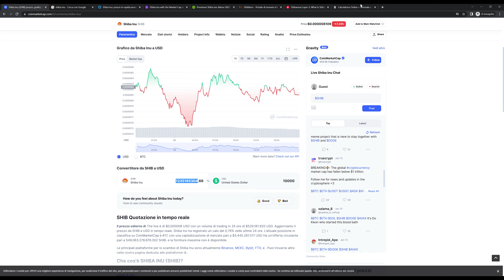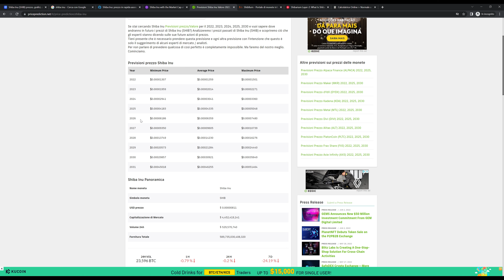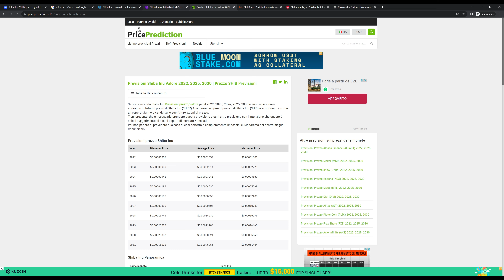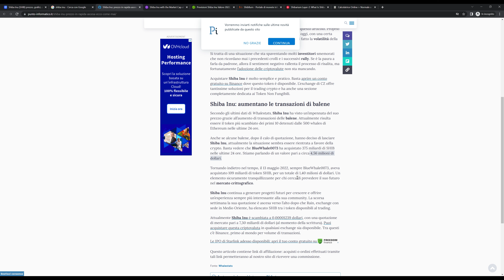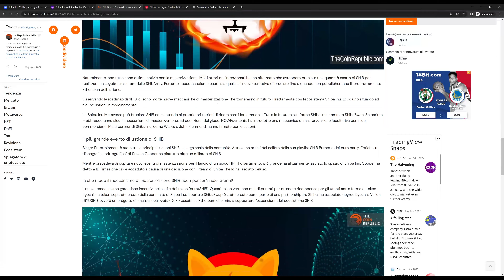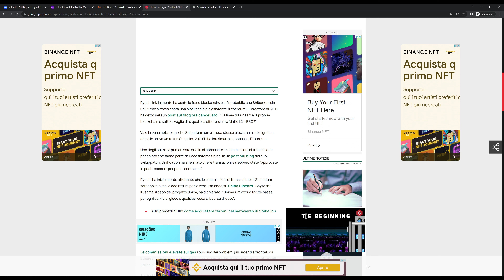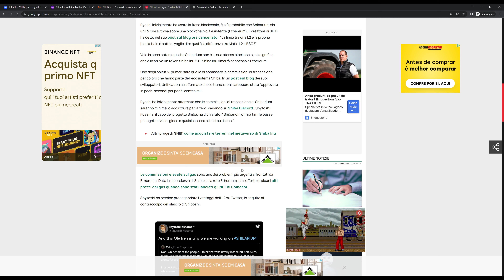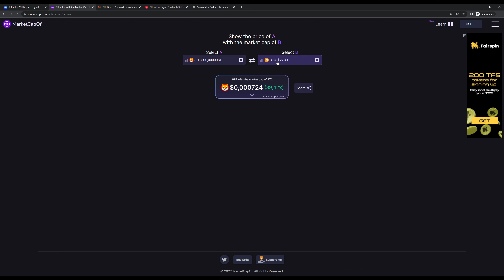Shiba Inu può arrivare ad 1 DOLLARO?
NFT Italia è il luogo dove si parla di NFT, grazie alle crypto come bitcoin (btc), ethereum (eth) si sono aperte nuove possibilità nel mondo della blockchain.

Se non sai cosa sono gli NFT questo è il posto giusto per te. Scoprirai come avere nft gratis e come guadagnare online grazie agli nft.

Troverai tutorial sui migliori nft progetti e piattaforme di NFT come opensea, crypto.com, binance e tante altre.